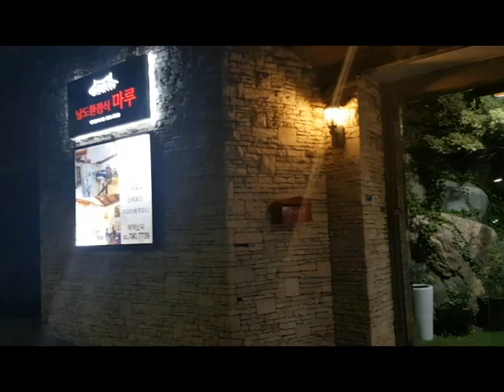보리굴비정식 . 남도 한정식에서 ..특별한 만남과 특별한 식사 . 맛있어 말없이 먹었다....... 이권복 Master Chef 가 전하는 쉽고 빠른 요리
보리굴비정식 . 남도 한정식에서 ..특별한 만남과 특별한 식사 . 맛있어 말없이 먹었다. 이권복 요리연구가

           2008년 우리돼지 요리경연대회 대상

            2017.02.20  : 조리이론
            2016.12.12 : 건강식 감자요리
            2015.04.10 : 황금알을 낳는 소스
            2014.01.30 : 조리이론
            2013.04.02 : Master Cuisine 양식조리기능사/산업기사 실기
            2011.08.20 : 황금알을 낳는 소스
            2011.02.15 : 조리이론 호텔 외식 실무
           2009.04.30  : 메뉴와 디자인 푸드스타일링
           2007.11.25 : 메뉴 플래닝 Menu Planning